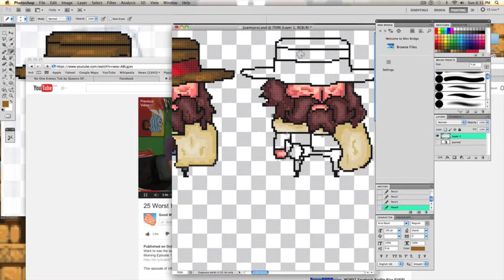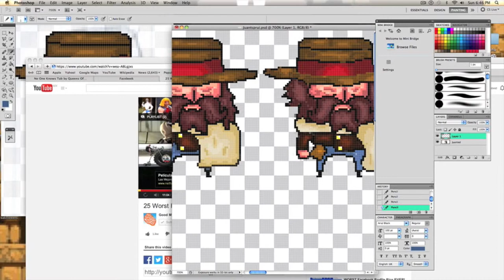Making Sprites for my Game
The making of the Sprites for a game i'm working on with a friend of mine.